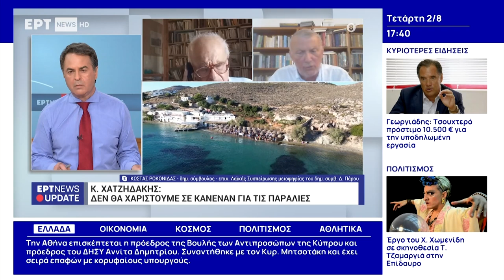Κ. Ροκονίδας: Οι νόμοι έχουν εμπορευματοποιήσει τις παραλίες στο όνομα της περιβόητης «ανάπτυξης»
Στους νόμους που «στο όνομα της περιβόητης "ανάπτυξης" έχουν εμπορευματοποιήσει τη δημόσια γη, είτε πρόκειται για αιγιαλό, είτε για παραλία», αναφέρθηκε ο Κώστας Ροκονίδας, δημοτικός σύμβουλος Πάρου με τη «Λαϊκή Συσπείρωση» και υποψήφιος δήμαρχος, με αφορμή την απαράδεκτη κατάσταση σε παραλίες του νησιού, που έχει προκαλέσει τις κινητοποιήσεις των κατοίκων.

Μιλώντας στην «ERT News» υπογράμμισε πως όλο αυτό το νομοθετικό πλαίσιο, αναιρεί τις διατάξεις που υποτίθεται ότι παρέχουν κάποιες δικλείδες ασφαλείας για τις ξαπλώστρες που τοποθετούνται στις παραλίες από επιχειρηματίες.

Ο Κώστας Ροκονίδας σημείωσε πως ο δήμος έχει τη δυνατότητα να υποβάλει έκθεση στην Κτηματική Υπηρεσία Δημοσίου και αυτή, «σε χρόνο άγνωστο», μπορεί να επιβάλλει ή να μην επιβάλει πρόστιμο ή ανάκληση άδειας, αν και -όπως είπε- «εγώ δεν έχω υπόψη μου καμία τέτοια περίπτωση». Πρόσθεσε πως «με το ζόρι και κάτω από την πίεση», έγιναν κάποιες εκθέσεις ελέγχου από τον Δήμο, αλλά «δεν γίνονται επισταμένα και κάθε φορά».